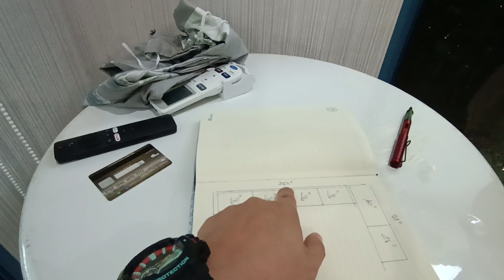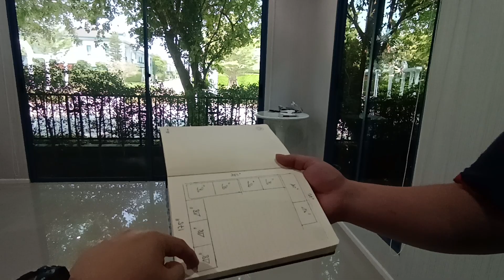DM Studio by Nino - NC. ดูพื้นที่หน้างานเตรียมวางตำแหน่งตู้ปลาใหม่ 60/10 ใบ 48/2 ใบ และ 36/8 ใบ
ห้อง Open Chat ID Line @ncservices โทร. 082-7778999/ 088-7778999